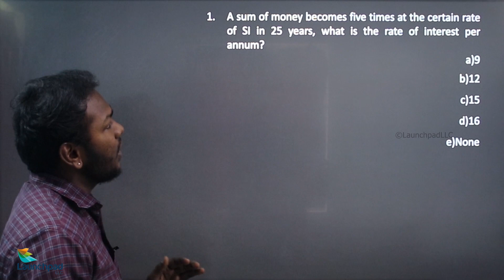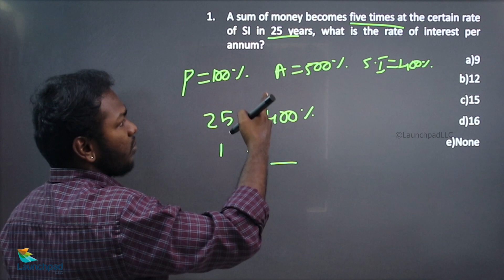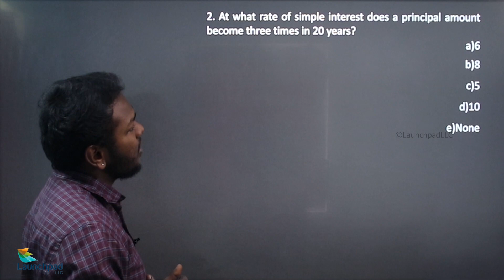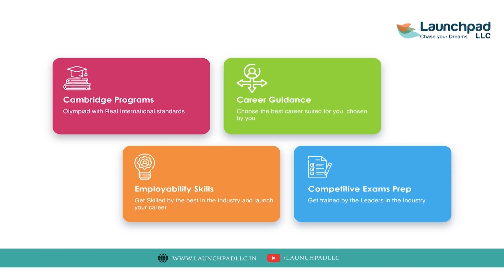SIMPLE INTEREST Part 2 In Tamil - Quantitative Ability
Simple interest is a quick and simple way to figure out how much money you owe on a loan. The daily interest rate is multiplied by the principal by the number of days between payments to calculate simple interest.

This playlist helps you to easily learn the concepts, tricks, tips & techniques of quatitative ability.

Happy learning!